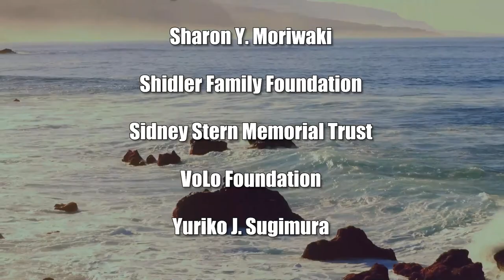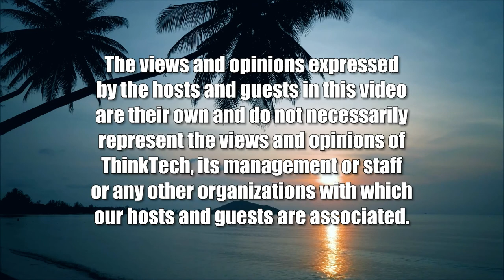NIU Health and Cloudwell Health (Telehealth in Hawaii)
The Benefits of in Person and Virtual Care.  The host for this show is Vikram Acharya.  The guest is Tony Trpkovski.

A care model that has both in-person and virtual care can carry many benefits, and this episode speaks to this.